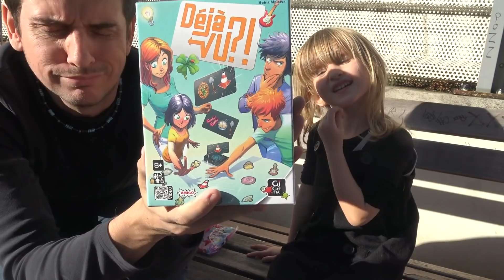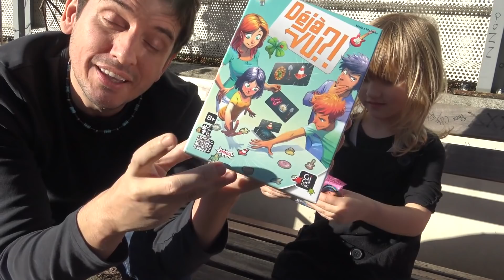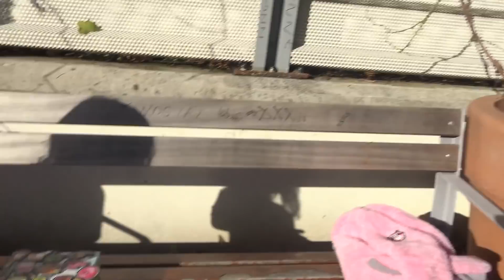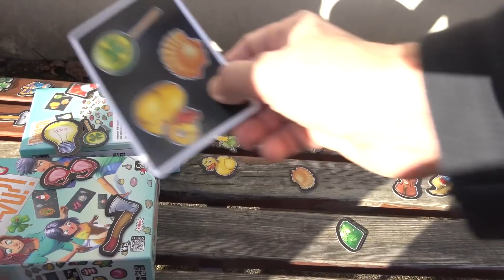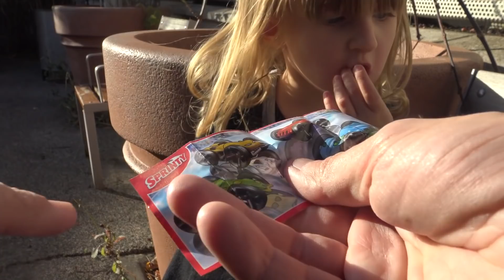UN AIR DE DEJA VU ! GIGA BIEN !! • Studio Bubble Tea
Un air de Déjà Vu.
Merci à Gigamic pour nous avoir envoyé ce jeu.